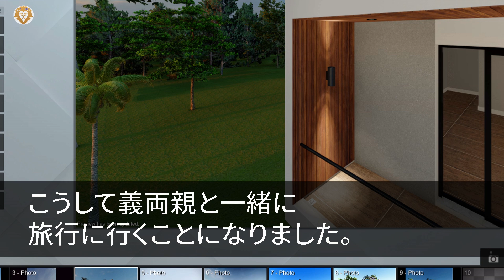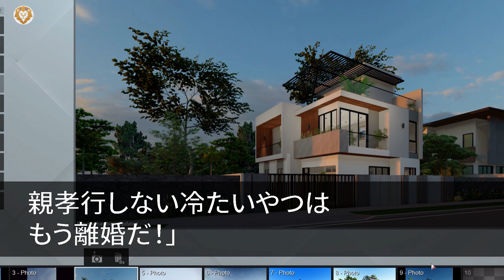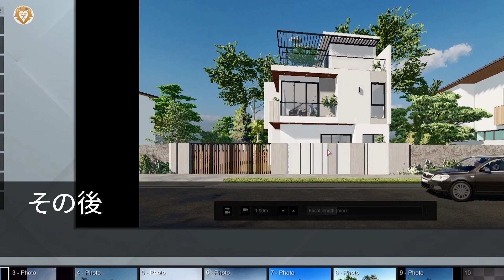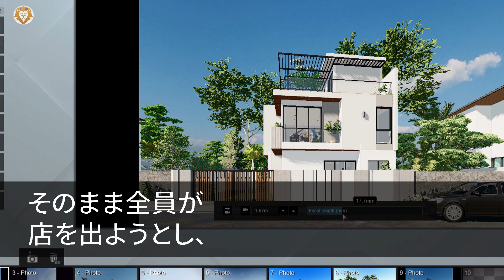【スカッとする話】夫「連休に俺家族と旅行いこう！」義家族と行くと常に雑事や荷物の私「仕事だから」不参加を伝えると→夫「親孝行しないなら離婚」